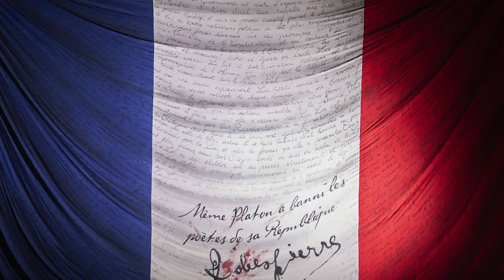PROMO Andrea Chenier 1718